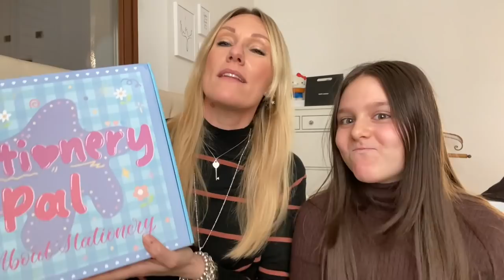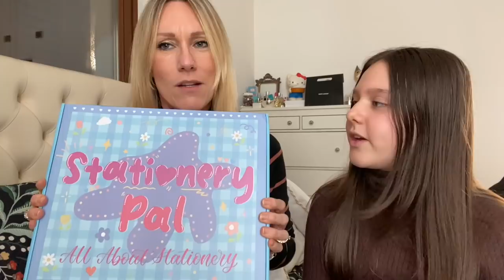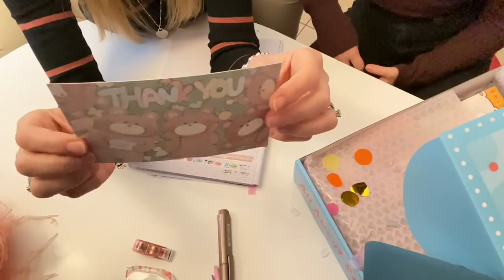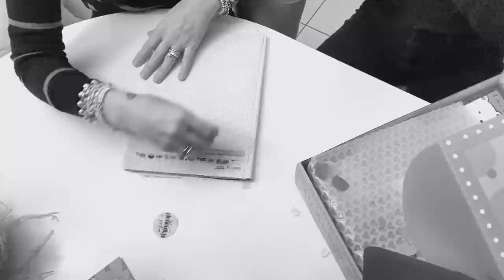📚Prima HAUL del 2022 ft STATIONERYPAL con GUEST STAR🤩🎉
Prodotti:
SEGUIMI SUI SOCIAL:
❤ GRAZIE PER ESSERTI ISCRITTO se ti va SUPPORTAMI CONDIVIDENDO I MIEI VIDEO